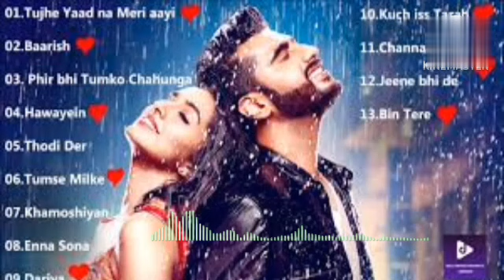arjit singh mashup 2023 lofi mashup slowed and reverb lofi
arjit singh mashup 2023 lofi mashup slowed and reverb lofi l songs

love mashup
bollywood mashup
breakup songs
the breakup song
best of arijit singh mashupnew hindi songs
lofi hip hop
lofi music
hindi lofi
bollywood lofi
breakup mashup
Breakup song mashup
new hindi songs lofi hiphop lofi girl lofi study lofi radio  chill lofi lofi vibes lofi chill